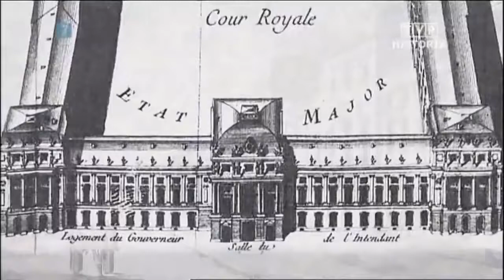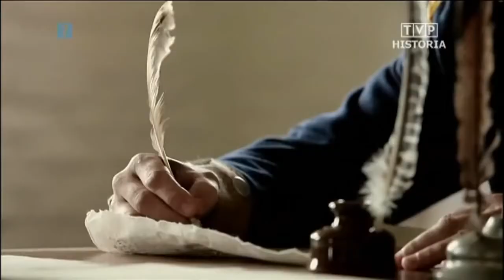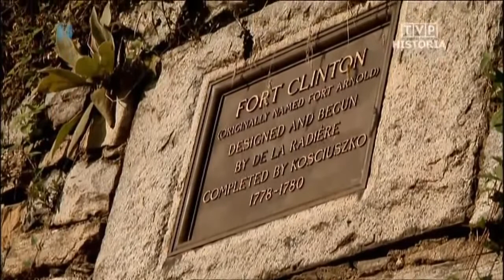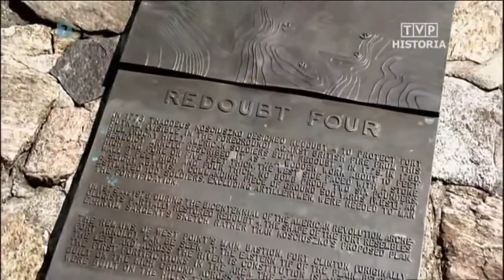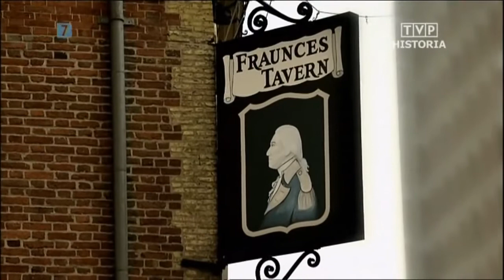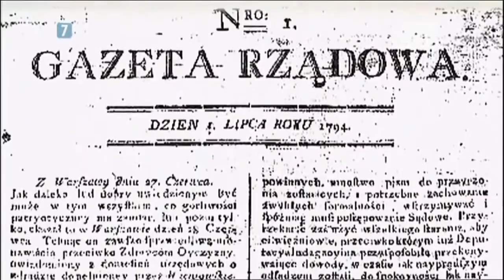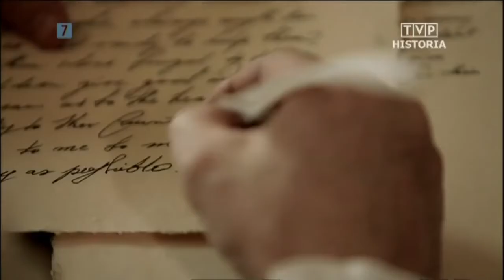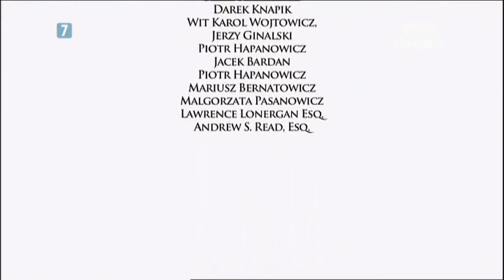Kościuszko: Człowiek, który wyprzedził swoje czasy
Tadeusz Kościuszko na długo przed zniesieniem niewolnictwa w USA i pańszczyzny w Polsce zabiegał o wolność dla wszystkich, także dla czarnoskórych i chłopów. Polsko-amerykańskiego bohatera przypomina nowy film dokumentalny w reżyserii Alexa Storożyńskiego.

Czas trwania: 53 minut, Gatunek: Film dokumentalny
Reżyseria: Alex Storożyński